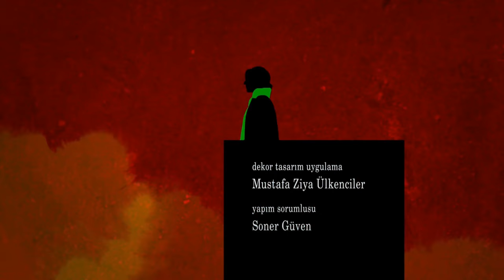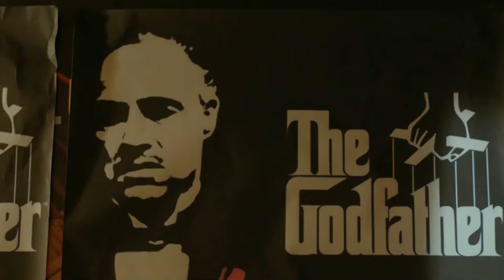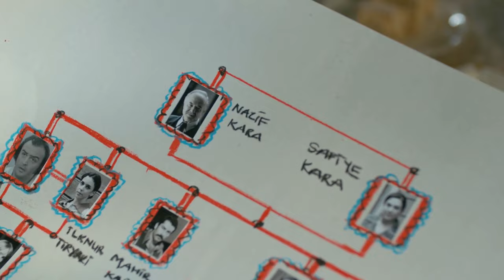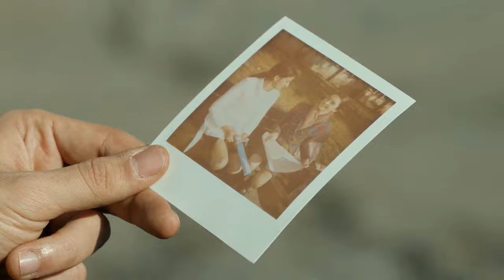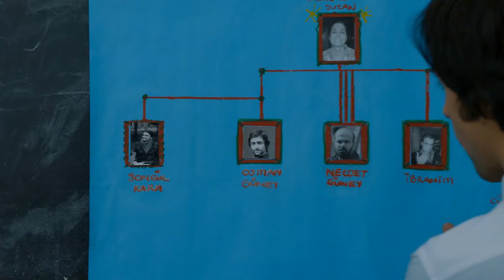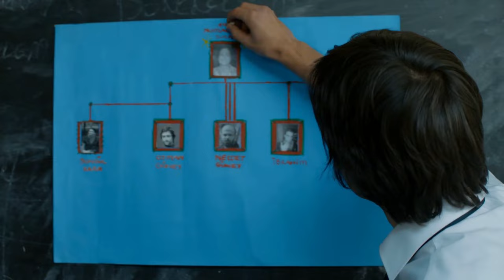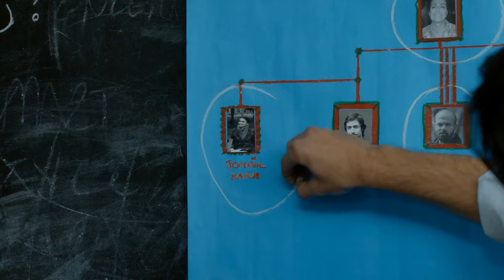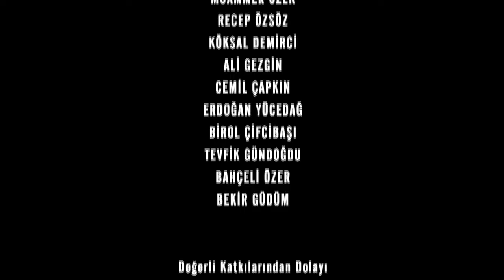Unchiul Kara Episodul 50 | Subtitrare în limba română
Mahir se află în fața Feridei pentru a-și exprima sentimentele profunde. În același timp, el este nevoit să ascundă și adevărurile. Impasul lui Mahir determină luarea unei decizii ireversibile de către Feride.

Mahir Kara: Kenan İMİRZALIOĞLU
Feride Şadoğlu: Bergüzar KOREL
Nazif Kara: Çetin TEKİNDOR
Mehmet Saim Şadoğlu: Erhan YAZICIOĞLU
Songül Kara: Leyla Lydia TUĞUTLU
Turgut Akın: Yurdaer OKUR
Ayten Alev: Melike İpek YOLAVA
Necdet Güney: Erkan AVCI
Çetin Hünkaroğlu: Civan CANOVA